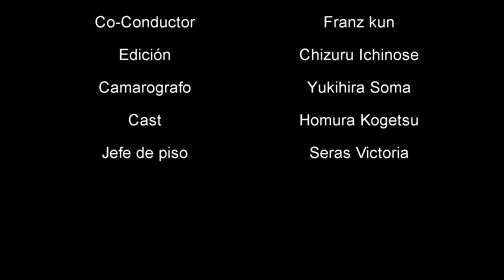Cerveza Reina Bavarian Weissbier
cerveza creada en valle de bravo por cervecería nevado, que en 355ml y con sus 5.1% de alc/vol nos deja una cerveza interesante